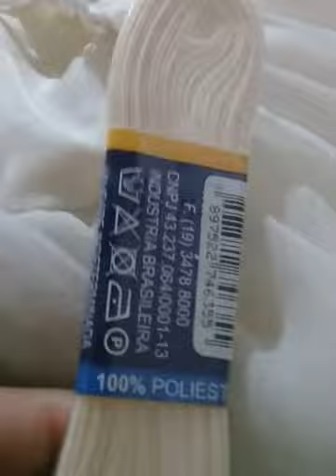brechó ensinandoGarimpar peças com potencial de vendas parte2